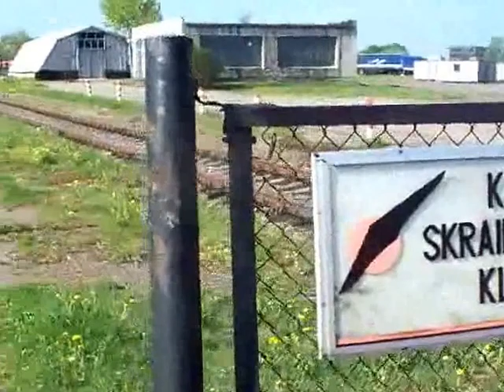Laimingas - turintis sparnus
Žmogus negalintis gyventi be sparnų, be nuolatinės kūrybos ugnelės -  tai 4 dešimtmečius skraidūnų pasaulyje besireiškiantis Kazys MIKALAUSKAS.